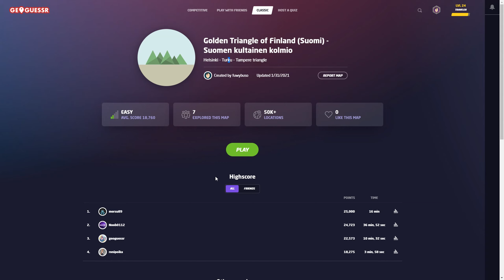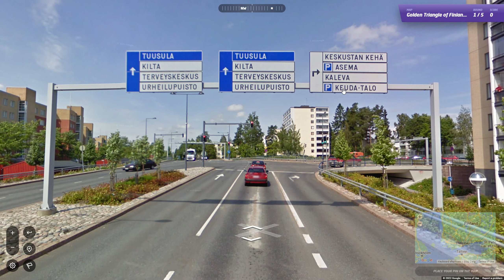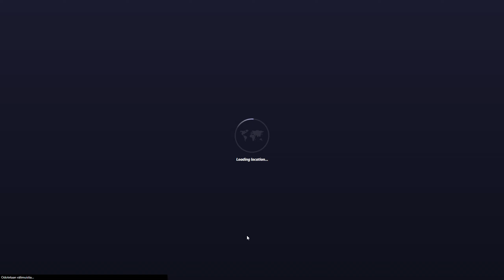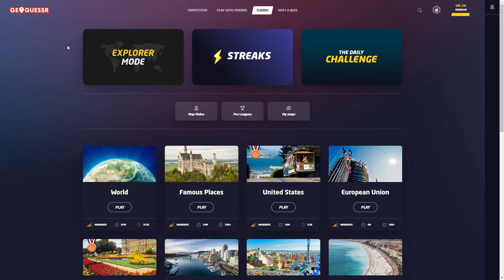Geoguessr | Suomikartta & Kultainen Kolmio!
Joo kartta onkin ihan kiva, videolle 50 tykkäystä?